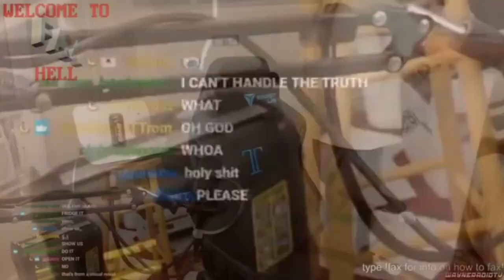smash.mp7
The next episode in the chair meme saga is here...